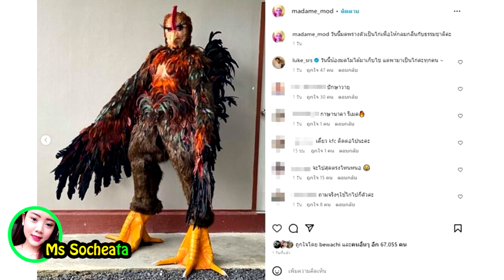ដូចសាហា.វ !! រាជ​នី​ដ៏​ល្បី​មួយ​រូប ប្រែក្លាយ​ខ្លួន​ទៅ​ជា​មាន់ និង​ក្រពើ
សូមអធ្យាស្រ័យ

ចំពោះការមិនបានតប ខំមិនបានគ្រប់គ្នា

Ms Socheata